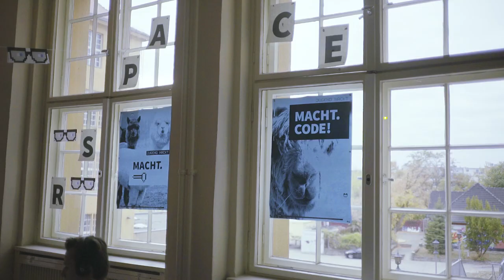Unterwegs mit Jelka *_* Jugend hackt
wo?

was?